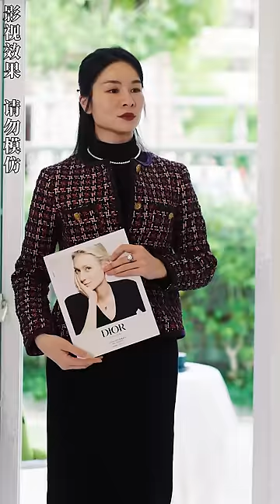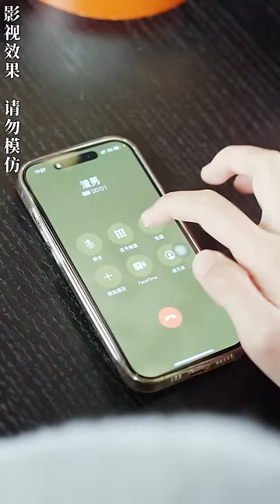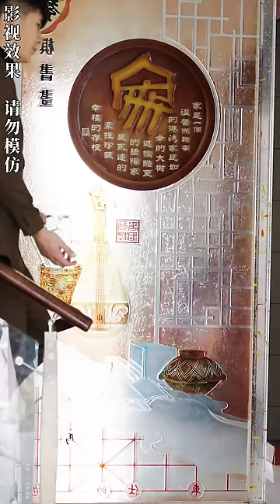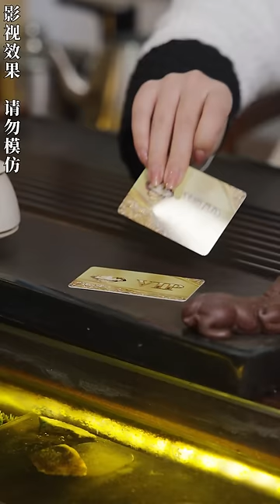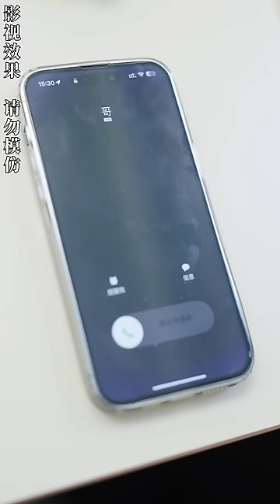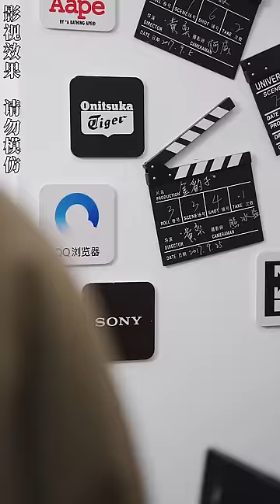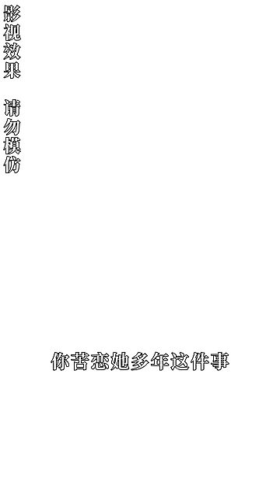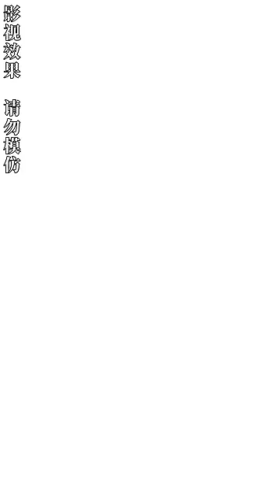[MULTI SUB]《竹馬哥哥蓄謀已久》渣男出軌，灰姑娘隨手拉人閃婚，沒想到對方不僅是哥哥好友，還是千億總裁！原來一切都是他的愛情陷阱！短剧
【竹马哥哥蓄谋已久】